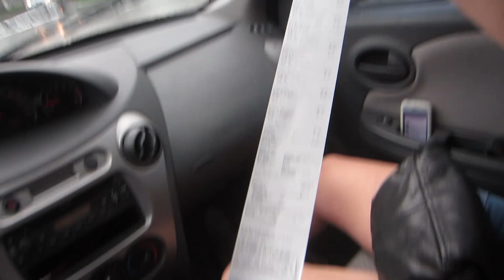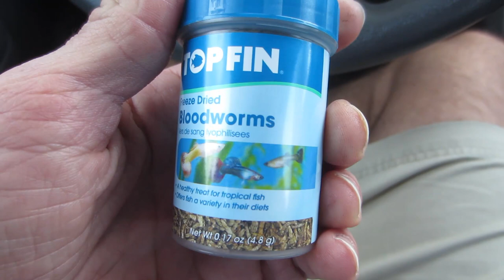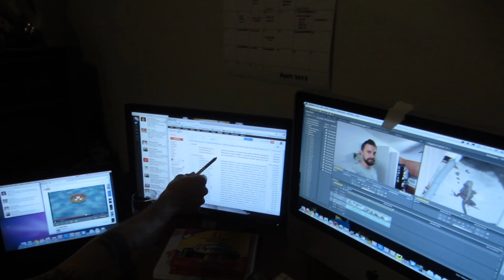Finn Finally Eats And Gets Clean Water!!! (4.19.13)